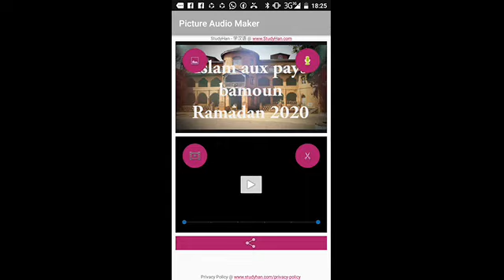Cours 01 sur le ramadan par chiehk Nsangou Nazi langue bamoun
Bamoun islam